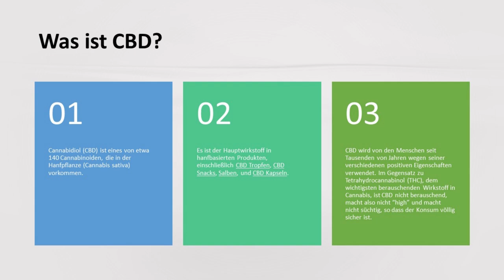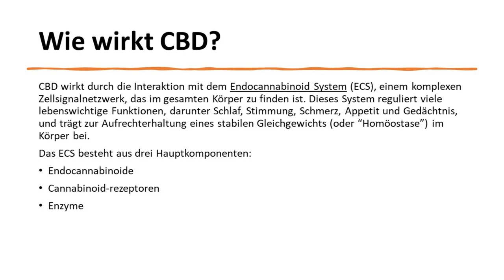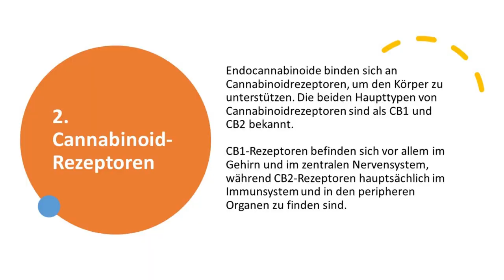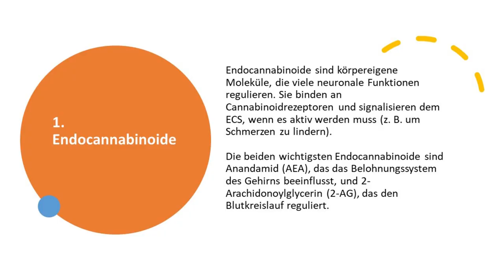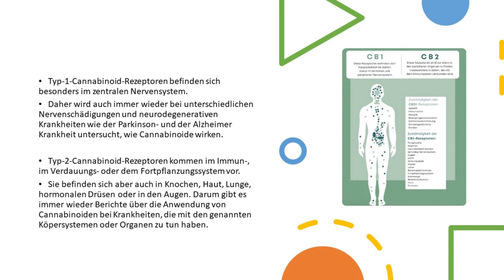Ich teste Cannabidiol Produkte: sind sie den Hype Wert? ALLES was du wissen musst! Ärztin klärt auf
❤️ Dauerwerbung wegen Markennennung
Viel Spaß beim Video und lasst mir gerne ein Like und Abo da.
I N S T A G R A M dr. Baerbel. schaefer009

CurrentBody
Skin LED Lichttherapie und Radiofrequenztherapie
Kleidung
Code: DBS12 30% für das 2. Kleidungsstück bei deiner Bestellung: DBS30 LILYSILK

Das BESTE Mittel gegen Altersflecke / Ich zeige Euch ein Einfaches, günstiges und schnelles DIY für 2 Vitamin C Seren